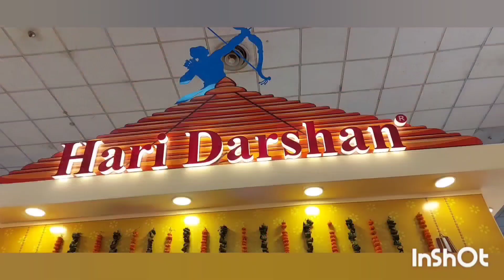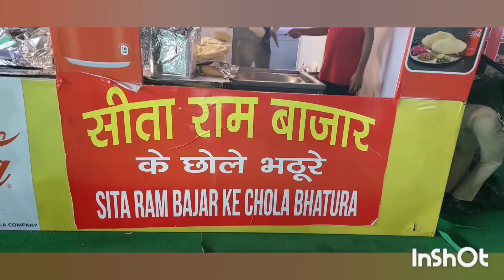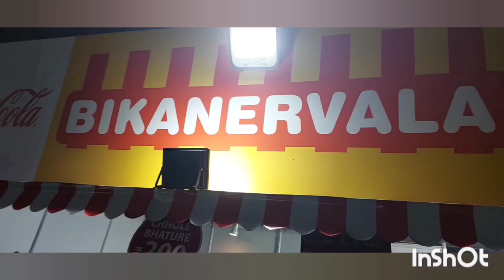Pragatimaidan Tradefair 2023 l very sweet artists l खाने की एक से बढ़कर एक स्वादिष्ट व्यंजन l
🙏🙏special thanks to very sweet artist for dance and music and my youtuber friends for copyrightfree music ❤️❤️